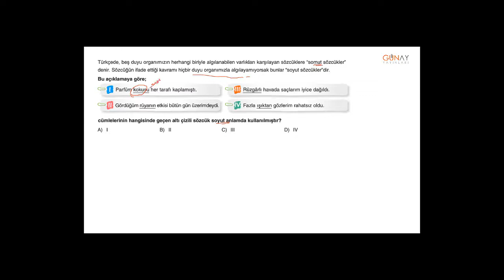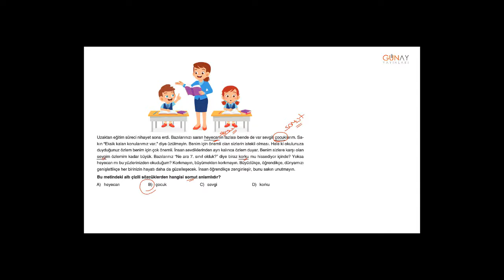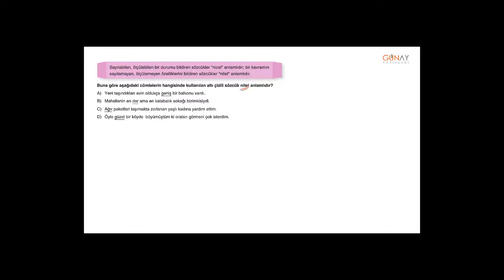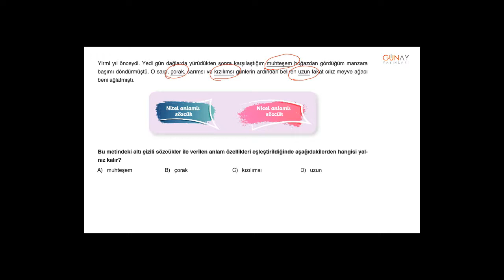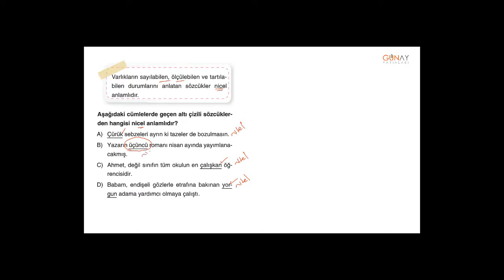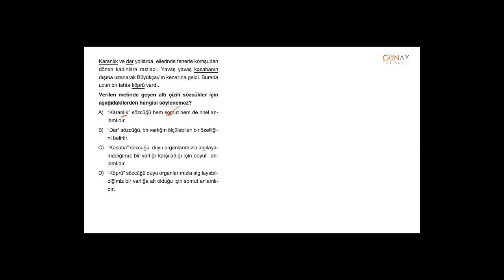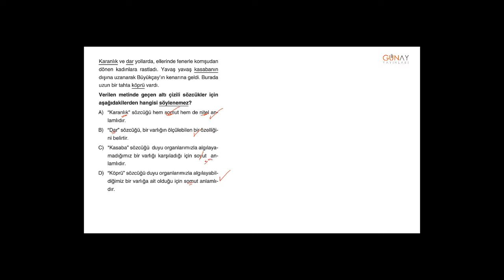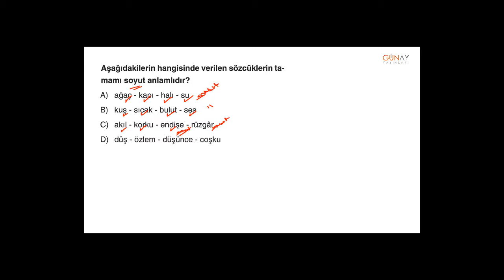Zoom Serisi Türkçe 7_1. Ünite: Sözcükte Anlam Kavrama Testi 5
Zoom Serisi Türkçe 7
1. Ünite: Sözcükte Anlam